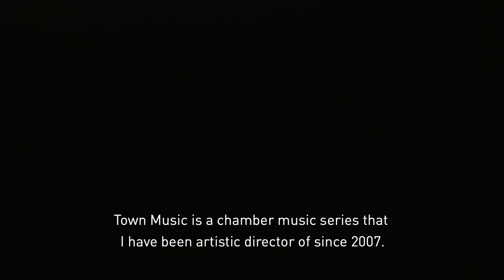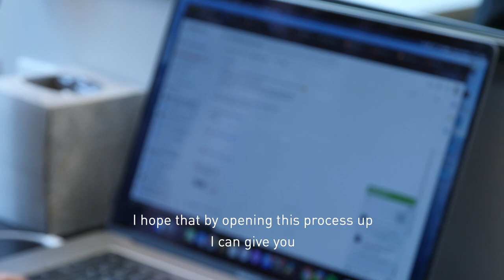Fermata Residency | A Convening Moment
Town Music Artistic Director Joshua Roman returns to Seattle (the “last place he truly felt home”) for a 10-week residency!

Join Joshua and special guests for a behind-the-scenes deep dive into the creative mind behind some of your favorite Town Hall musical moments, all captured and shared through our Digital Stage via livestreams, digital shorts, interviews, and more!